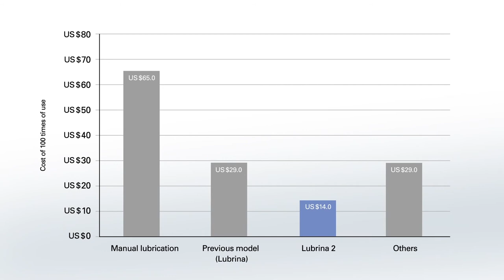Morita Lubrina 2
Take a look at the features of the new Morita Lubrina 2 Handpiece Maintenance System.